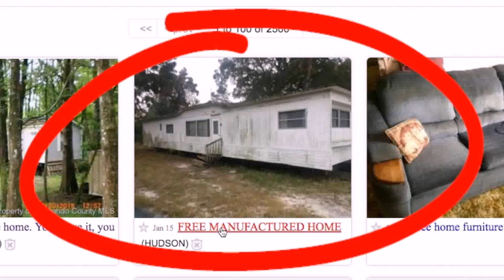Tiny House Trailer Kijiji